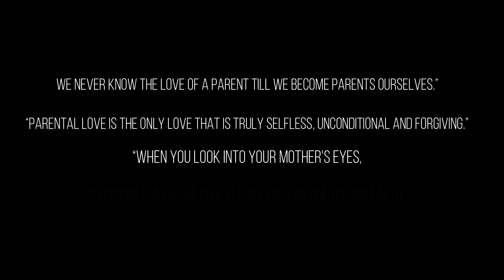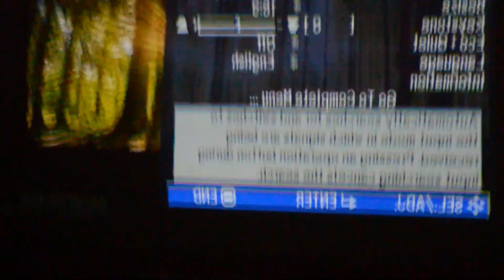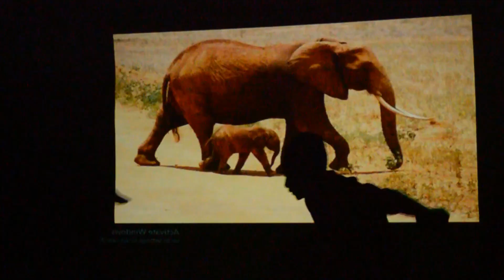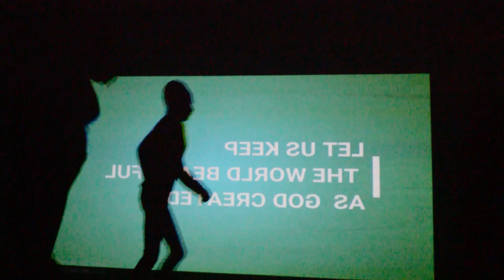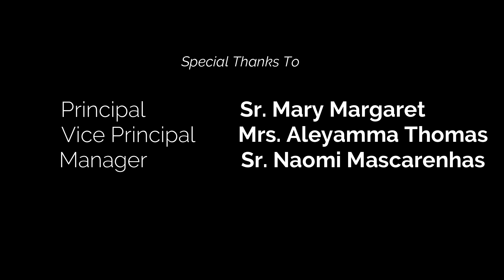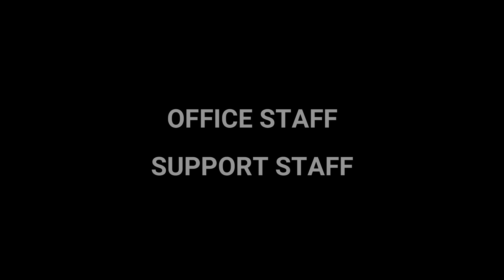Sacred Heart Girls High school Video album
SACRED HEART GIRLS HIGH SCHOOL  (PRIMARY )PARENTS DAY PROGRAM 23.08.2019